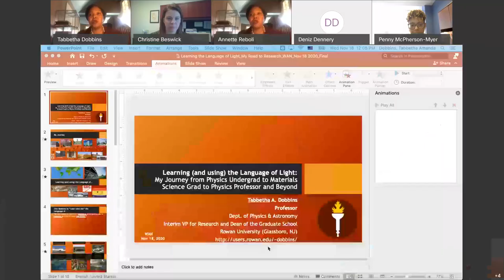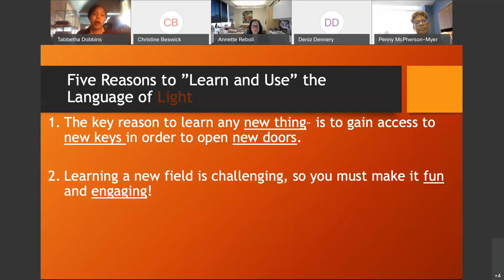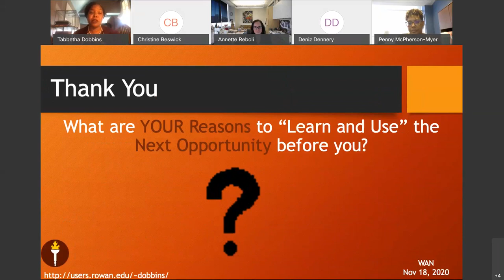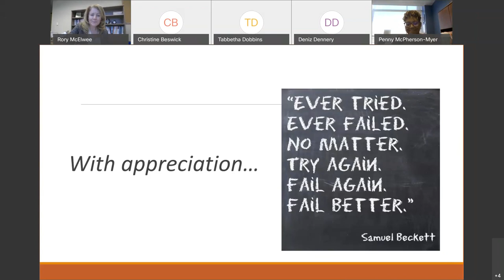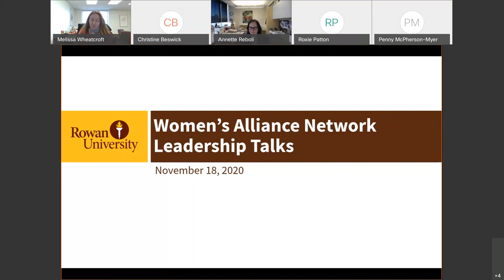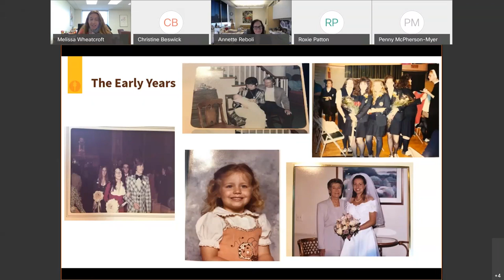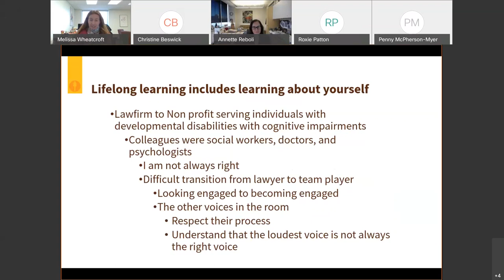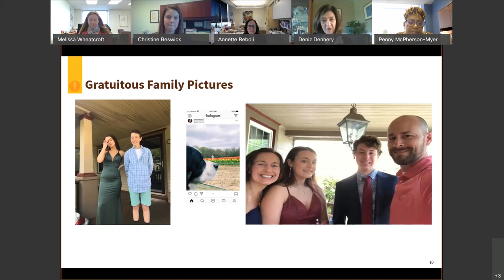Leadership Talks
This TED Talk style, inspirational presentation by leaders at Rowan University focuses on women in leadership, and their stories of professional perseverance.

Featured Speakers:
Tabbetha A. Dobbins, Ph.D.
Associate Professor in the Dept. of Physics & Astronomy
Provost Fellow for Research, Division of University Research

Rory McElwee, Ph.D.
Vice President for Student Affairs

Penny McPherson-Myers, Ed.D.
Vice President for Diversity, Equity and Inclusion

Roxie J. Patton
Director of the Office of Social Justice, Inclusion, and Conflict Resolution

Annette C. Reboli, MD
CMSRU Dean

Melissa Wheatcroft, Esquire
General Counsel